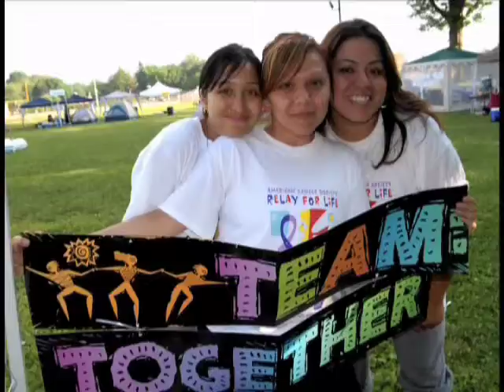Relay4Life 2007 Part1.mov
Plainfield NJ Part 1 of the Relay For Life Celebration.